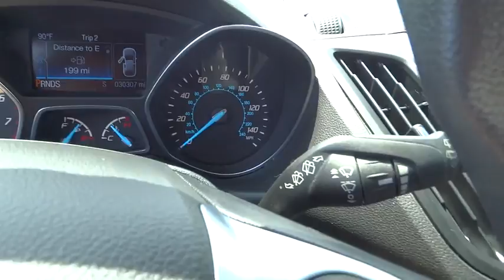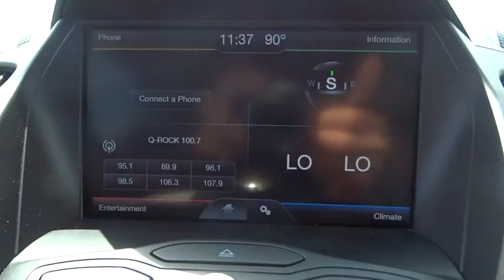2014 Ford Escape Bradley, Bourbonnais, Kankakee, Peotone, Joliet, IL 16447A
2014 Ford Escape

Fixed Rear Window w/Fixed Interval Wiper  Heated Wiper Park and Defroster,Radio: AM/FM Single CD/MP3 -inc: 6 speakers  auxiliary audio input jack  automatic volume control  speed sensitive volume and SIRIUS satellite radio  (48 contiguous states/service NOT AVAILABLE in Alaska or Hawaii),SYNC Communications & Entertainment System -inc: 911 Assist  VHR  SYNC Services  AppLink  Bluetooth  steering wheel controls  USB port and auxiliary input jack,4-Wheel Disc Brakes w/4-Wheel ABS  Front Vented Discs  Brake Assist and Hill Hold Control,Back-Up Camera,Low Tire Pressure Warning